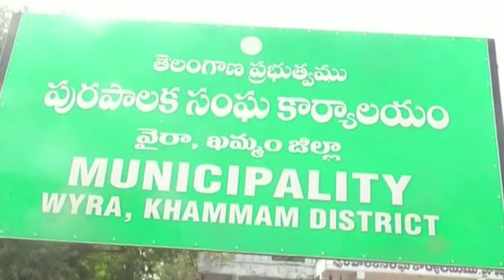Khammam Green Field Highway : ఖమ్మం నుంచి దేవరపల్లి వెళ్లే గ్రీన్ ఫీల్డ్ హైవే బాధితరైతుల ఆందోళన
గ్రీన్ ఫీల్డ్ హైవే రహదారిలో భూములు కోల్పోతున్న రైతులకు  ప్రభుత్వం  న్యాయం చేయాలని భూ నిర్వాసిత రైతులు రిలే నిరాహార దీక్షలు  చేపట్టారు. ఖమ్మం నుండి  దేవరపల్లి వెళ్లే గ్రీన్ఫీల్డ్ హైవేలోని బాధిత రైతులు మూడున్నరేళ్లుగా పోరాడుతున్నప్పటికీ సమస్య పరిష్కారం కాలేదంటున్నారు. గండగలపాడు వద్ద అలైన్మెంట్ వంకర తిరగటంలోని మిస్టరీ ఏమిటని ప్రశ్నించారు. ఇక్కడ ఒక గుడి, చెరువు, గ్రామం అడ్డం లేదని అలాంటప్పుడు హైటెన్షన్ వైర్ల లోపల, వంకరటింకర ఎలా తిరిగిందని  గ్రీన్ఫీల్డ్ హైవే బాధిత  రైతులు ప్రశ్నించారు.  గ్రీన్ ఫీల్డ్ హైవే రహదారి  రూట్ మ్యాప్ పరిశీలనకు  వచ్చిన అధికారులను బాధిత రైతులు నిలదీశారు.